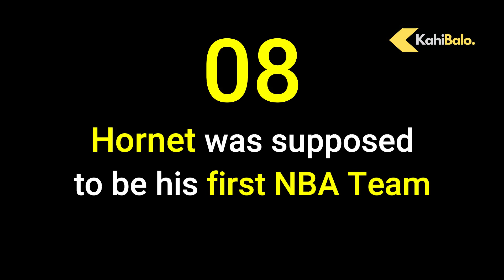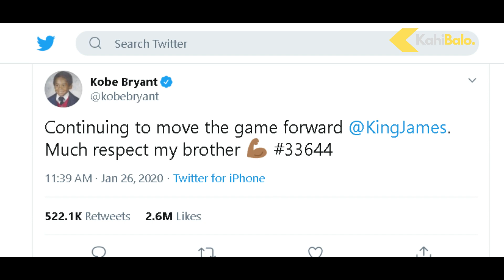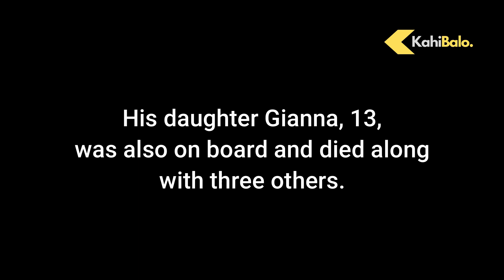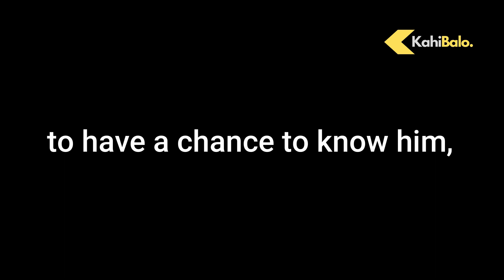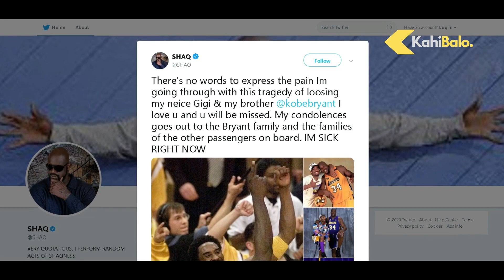10 bagay na hindi alam ng karamihan tungkol kay Kobe Bryant - Kahibalo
Sampong bagay na hindi mo alam tungkol kay Kobe Bryant

Kahibalo Channel